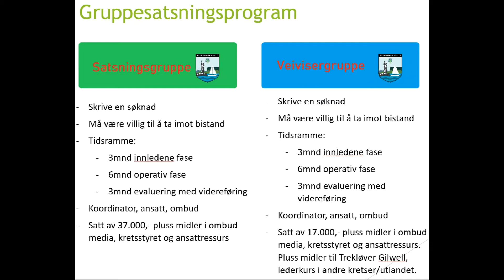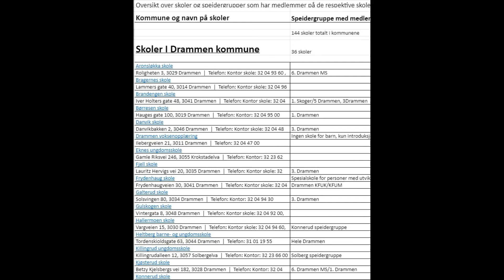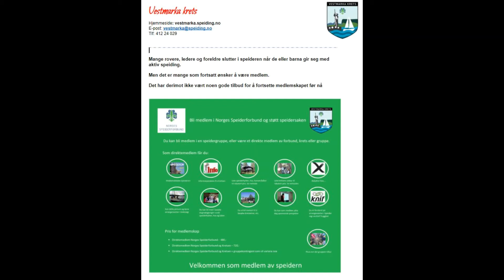Vekst i Krets - Turbotimen KLKS V2021